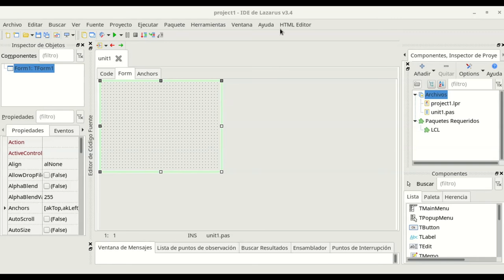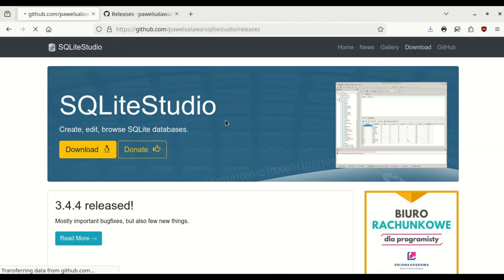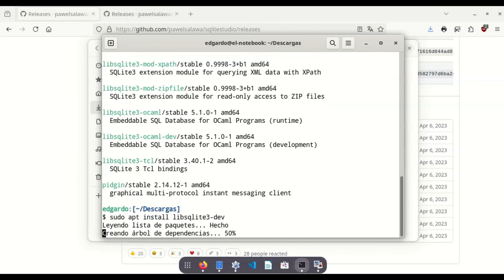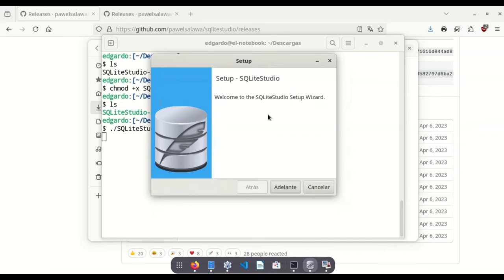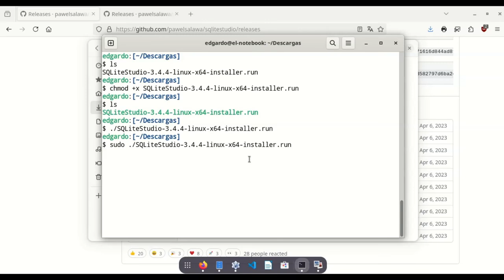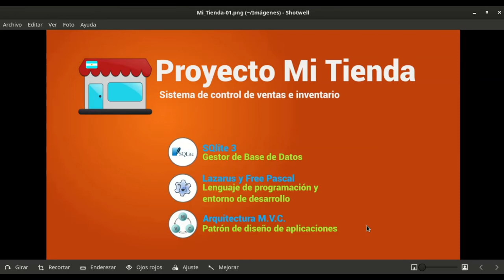Tienda Multiplataforma 01 - Preparación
Hola. Arrancamos esta serie en la que vamos a desarrollar un sistema de ventas e inventario multiplataforma. Utilizaremos Lazarus y SQLite como gestor de base de datos y aplicaremos la técnica de programación o patrón Modelo Vista Controlador. En esta primera parte vamos a preparar el gestor de base de datos que usaremos. Recuerden que No todos los videos quedarán públicos. Así que no se los pierdan. Espero les guste!

En el canal de Telegram podrán encontrar archivos relacionados si el capítulo los necesita. Así como material extra.